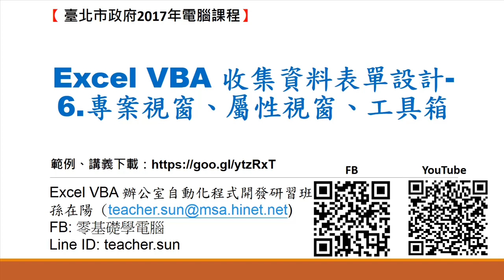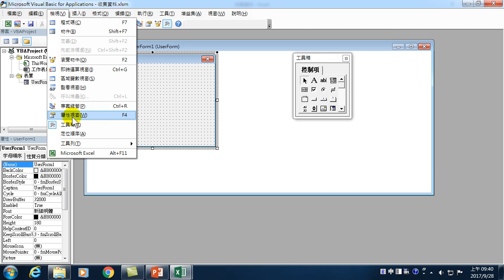11.Excel VBA 收集資料表單設計-6.專案視窗、屬性視窗、工具箱